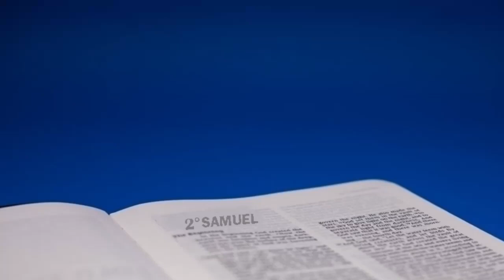2 SAMUEL CAPITULO 18 - A morte de Absalão { Bíblia falada em Áudio }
. Curso Pregador de Qualidade

A morte de Absalão
Davi chora a morte de Absalão

bíblia completa